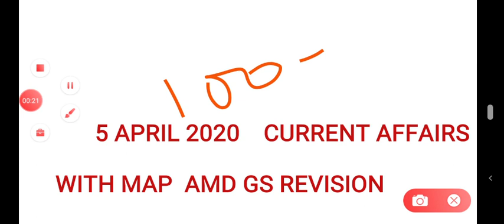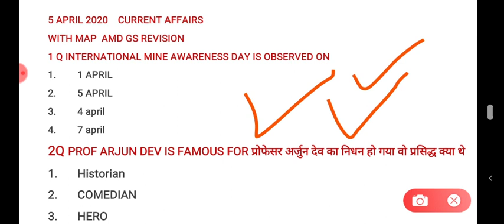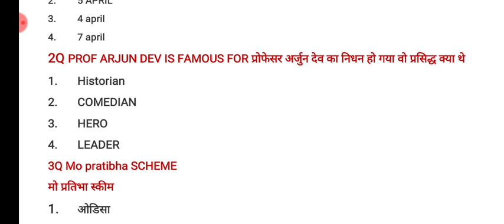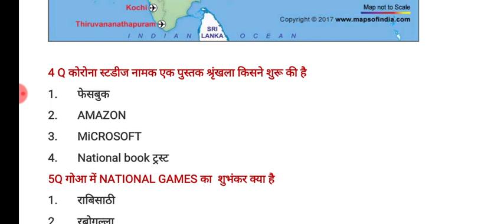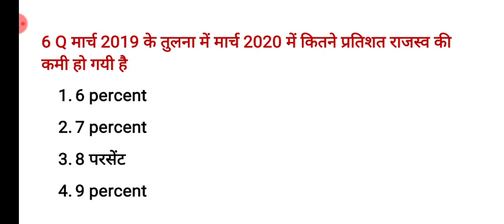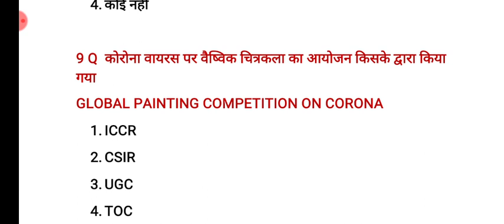AFFAIRS |DAILY CURRENT AFFAIRS ,TOP CURRENT AFFAIRS